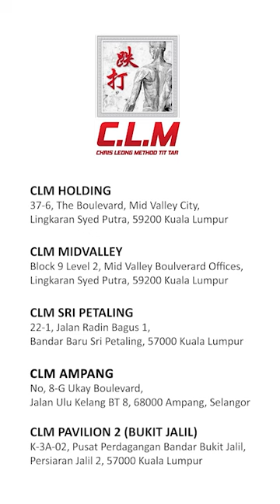Bone setting session with Master to fix neck and lower back problems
CLM Pvilion 2 Premium Outlet (Bukit Jalil)
K-3A-02,
Pusat Perdagangan Bandar Bukit Jalil,
Persiaran Jalil 2,
57000 Kuala Lumpur

Landmark: Best to locate HYATT PLACE KUALA LUMPUR (ROUNDABOUT)
*Parking: Parking inside Office block *

*CLM Branch in KL (Malaysia)*
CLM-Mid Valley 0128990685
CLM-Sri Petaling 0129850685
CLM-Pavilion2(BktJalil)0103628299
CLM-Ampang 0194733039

Jakarta Selatan🇮🇩
Appointment & Informasi lebih lanjut dapat menghubungi no.berikut ini :